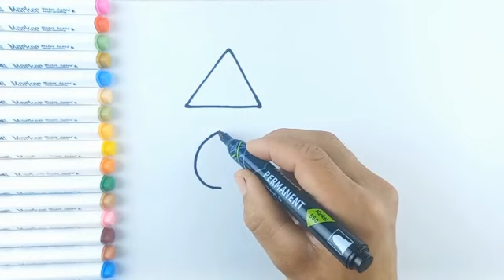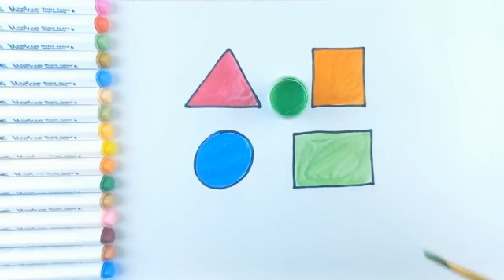Bolalar uchun kubik rasmini qanday chizish | How to draw a cube for kids | Step by step